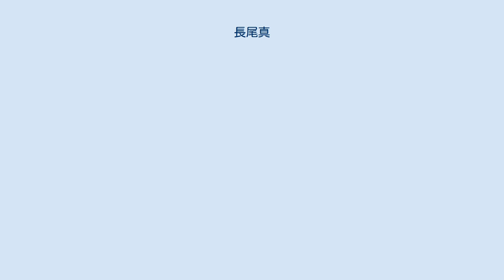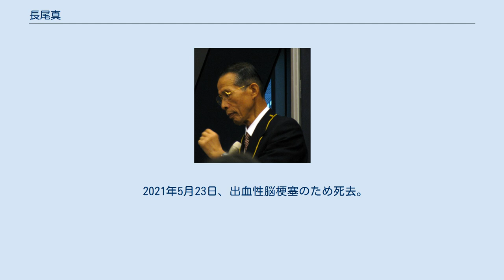長尾真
長尾 真（ながお まこと、1936年（昭和11年）10月4日 - 2021年（令和3年）5月23日）は、日本の情報工学者。
 京都大学工学部電子工学科卒業。
京都大学総長、国際高等研究所所長、独立行政法人情報通信研究機構理事長、国立国会図書館長を歴任。
 専門は、自然言語処理・画像処理・パターン認識。
パターン認識の分野では、手書き文字の認識方式を提案した。
この手法は、初期の郵便番号読み取り装置へ応用された。
以降、電子図書館システムの研究を主に手がけている。
自動翻訳やAIにつながる技術の原理を開発した。
 自伝に「情報を読む力、学問する心」（ミネルヴァ書房、2010年）がある。
 弟子には金出武雄、辻井潤一、松山隆司、松本裕治、佐藤理史、黒橋禎夫、中村裕一らがいる。
 電子情報通信学会会長・情報処理学会会長などを歴任。
1997年から2003年まで京都大学総長を務め、国立大学協会会長として国立大学法人化を行った。
また、自ら機械翻訳国際連盟（下部組織の日本機械翻訳協会は現「アジア太平洋機械翻訳協会」）・言語処理学会を設立し、初代会長を務めた。
 京都大学退官後、2004年に旧通信総合研究所と旧通信・放送機構が統合して設立された情報通信研究機構の初代理事長に就任。
2007年に国立国会図書館長に就任。
なお図書館界とは電子図書館の開発で以前から縁が深く、京都大学総長在任中から、日本図書館協会会長を務めていた。
2014年には、日本学士院会員（自然科学部門、工学分科）に就任。
2015年に国際高等研究所所長に就任。
 2016年に京都府公立大学法人理事長に就任。
 2018年にシンポジウム『現代社会に役ける宗教の役割』（比叡山延暦寺）にて基調講演「心の時代」を行う（配布資料、講演内容）。
科学と宗教の接点の模索を通して、科学技術の時代を越えて人類に共通に存在する心に光を当て、各宗教が大切にしている隣人愛と自己制御の概念を共通の軸として相互理解を実現する努力を促す。
 2021年5月23日、出血性脳梗塞のため死去。
84歳没。
死没日をもって正三位に叙される。